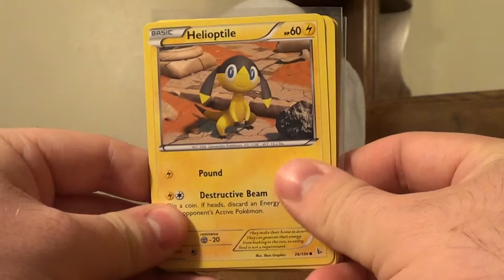FCBM Friday #49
RULES!
1) If you are under 14, get your parents' permission before contacting me.
2) If you want to trade with me, you MUST arrange the trade ahead of time!
3) If you want me to sign cards, please include postage with the cards you wish for me to sign! (If you are outside the United States then don't worry about it)